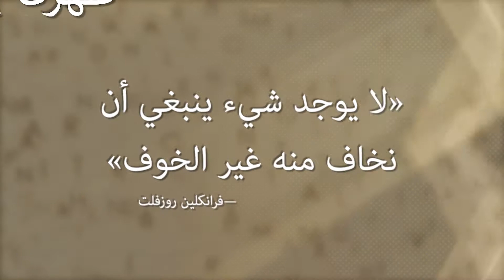كلام صريح حول سد النهضة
مصر واثيوبيا وسد النهضة